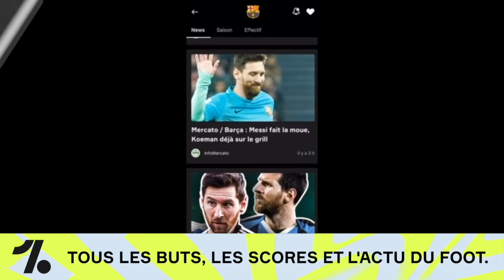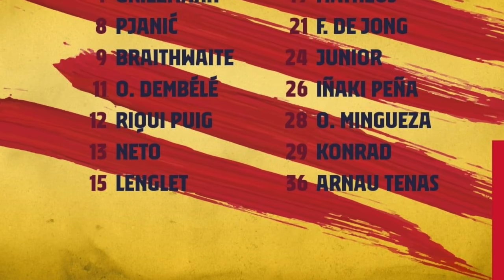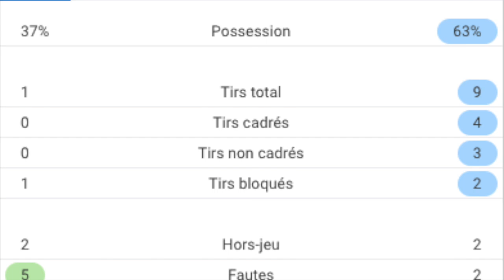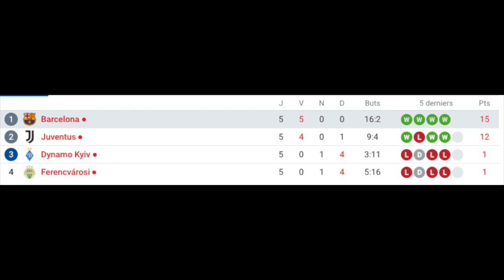🇭🇺🇪🇸 FERENCVAROS - BARCA (0-3) : BR9 ET DEMBELE EN FORME !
🚨 Dans cette vidéo, je vous parle du match vs Ferencvaros en LdC.